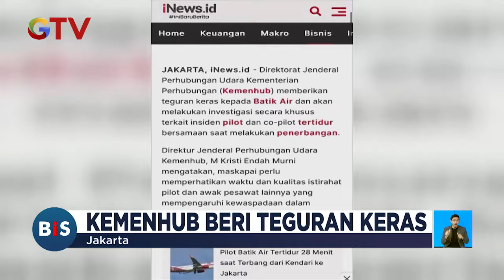Puing Pesawat Smart Air yang Hilang Kontak Telah Ditemukan - BIS 10/03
Saksikan info berita terkini di:
Buletin iNews Pagi: Senin – Jumat Pukul 03.45 WIB
Buletin iNews Siang: Setiap Hari Pukul 10.30 WIB
Buletin iNews Malam: Senin – Jumat 01.00 WIB
Buletin iNews: Senin – Jumat 12.00 | 14.00 | 00.00